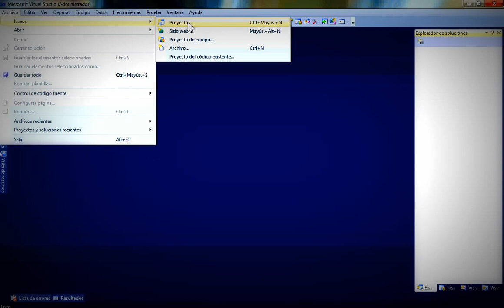Crear Proyecto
Creación de proyecto limpio en ASP.net c#